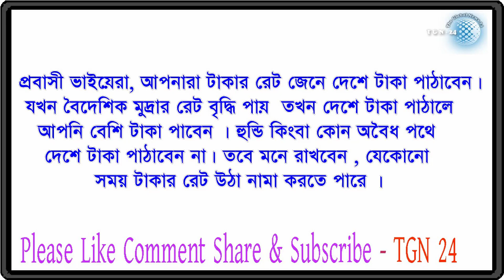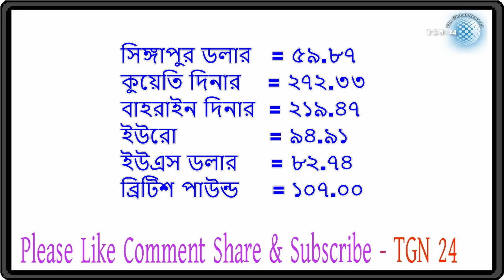সৌদি,দুবাই সহ অন্যান্ন দেশের টাকার সঠিক রেট | প্রবাসীদের জন্য আজকের টাকার রেট ০৪-১০-২০১৮। tgn 24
সৌদি,দুবাই সহ অন্যান্ন দেশের টাকার সঠিক রেট | প্রবাসীদের জন্য আজকের টাকার রেট ০৪-১০-২০১৮। tgn 24 সৌদি,দুবাই সহ অন্যান্ন দেশের টাকার সঠিক রেট | প্রবাসীদের জন্য আজকের টাকার রেট ০৩-১০-২০১৮। tgn 24 সৌদি,দুবাই সহ অন্যান্ন দেশের টাকার সঠিক রেট | প্রবাসীদের জন্য আজকের টাকার রেট ০২-১০-২০১৮। tgn 24 সৌদি,দুবাই সহ অন্যান্ন দেশের টাকার সঠিক রেট | প্রবাসীদের জন্য আজকের টাকার রেট ০১-১০-২০১৮। tgn 24 সৌদি,দুবাই সহ অন্যান্ন দেশের টাকার সঠিক রেট | প্রবাসীদের জন্য আজকের টাকার রেট ৩০-৯-২০১৮। tgn 24 সৌদি,দুবাই সহ অন্যান্ন দেশের টাকার সঠিক রেট | প্রবাসীদের জন্য আজকের টাকার রেট ২৯-৯-২০১৮। tgn 24 সৌদি,দুবাই সহ অন্যান্ন দেশের টাকার সঠিক রেট | প্রবাসীদের জন্য আজকের টাকার রেট ২৭-৯-২০১৮। tgn 24 সৌদি,দুবাই সহ অন্যান্ন দেশের টাকার সঠিক রেট | প্রবাসীদের জন্য আজকের টাকার রেট ২৬-৯-২০১৮। tgn 24